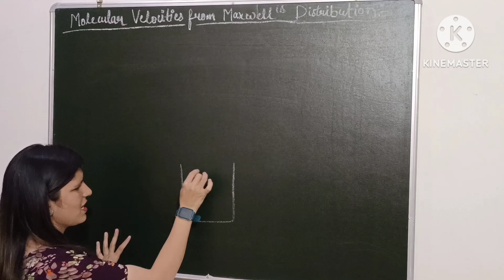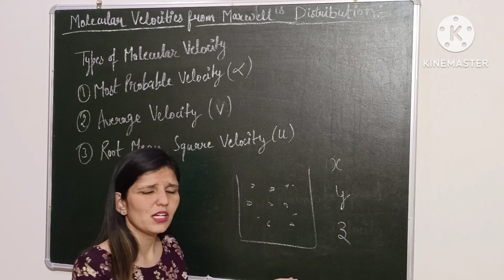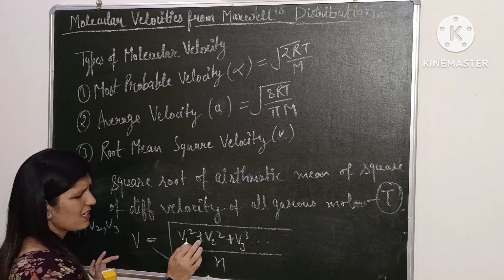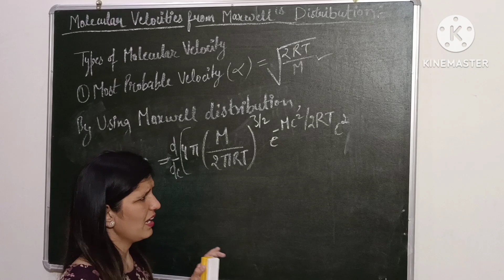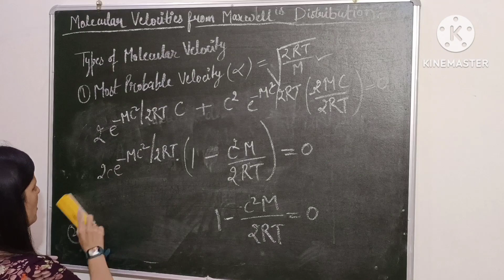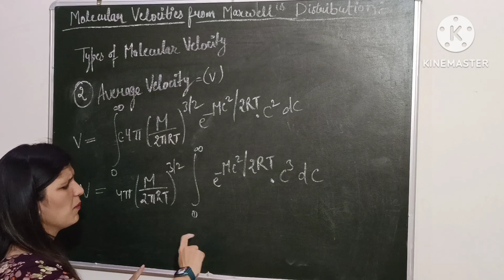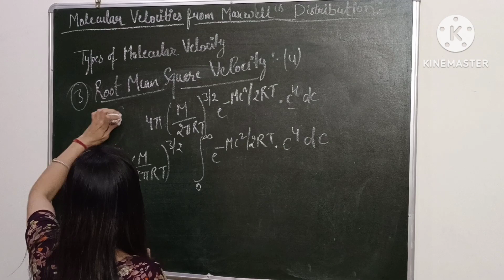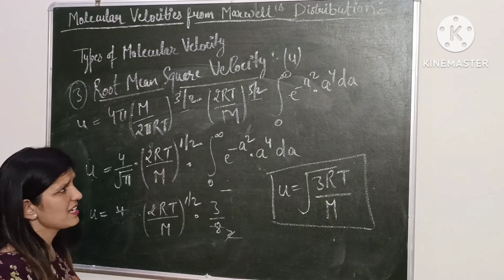Derivation Of Molecular Velocity From Maxwell's Distribution||Molecular Velocity Of gases||BSc||Msc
Derivation of molecular velocity from Maxwell distribution
Molecular velocity from Maxwell distribution in Hindi
Molecular velocity from Maxwell distribution
Most probable velocity in Hindi
Average velocity in Hindi
Root mean square Velocity in Hindi
Most probable velocity from Maxwell distribution
Average velocity from Maxwell distribution
Root mean square velocity from Maxwell distribution
Most probable velocity
Root mean square velocity
Average velocity

Pahal chemistry classes
Collision Diameter Collision Number Collision Frequency

Physical chemistry for BSC first year
Physical chemistry by Sonia Pahal

General introduction to
Gaseous state ||Lec-1

Charle's law
Boyle's Law
Avogedro's Law||Lec-2

Ideal Gas Equation and value of gas constant||lec-3

Kinetic theory of gases and it's postulates||Lec-4

Maxwell's Distribution of Molecular Velocity|| Lec-5

Most probable velocity, Average Velocity and Root mean square velocity||Lec-6

Collision Diameter, Collision Number, Collision Frequency||Lec-7